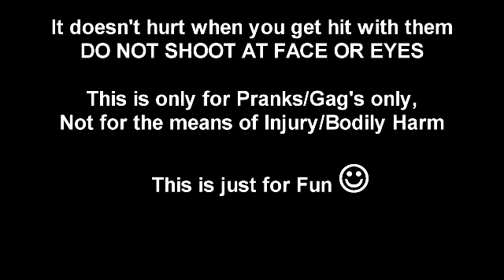How to Make Exploding Nerf Darts (BEST WAY)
My homemade way of making exploding Nerf Darts. You use snappers (Pop-Its) to make the explode. You do not get injured by these.